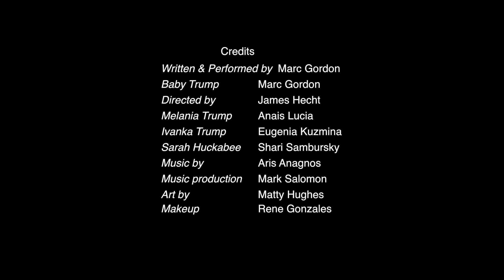Diaper Don Clean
A comedic rap take down of the Orange Clown and his lackeys. The Don the Con's
administration in absolute chaos and all baby Trump can do is fill his executive time
by eating his favorite foods.
Song by Marc Gordon. Featuring Eguenia Kazimina, Anais Lucia &amp; Shari Sambursky.
Directed by James Hecht ♫ Music by Aris Aganos ♫ Produced by Marc Salomon